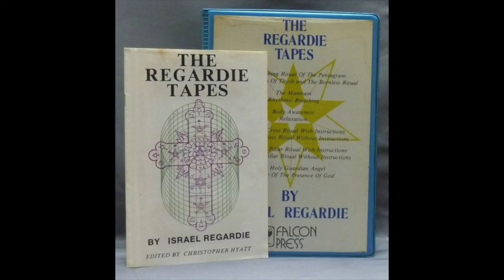Francis Israel Regardie Golden Dawn Audio Tapes Vol I Awareness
This lesson includes guided breathing and meditation exercises by Francis Israel Regardie; guided relaxation, breathing, and mental awareness exercises have positive long term health benefits.   Dr. Francis Israel Regardie was a former student of Aleister Crowley.